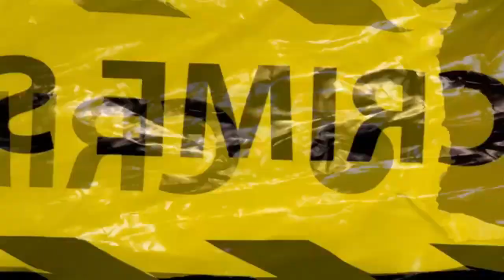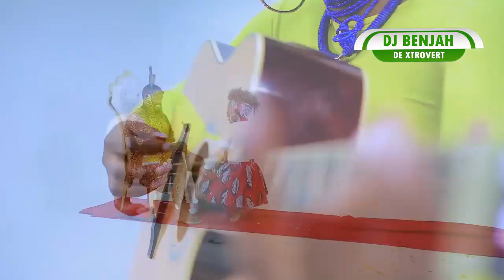UG CITY MIX VOL 4 (FULL VIDEO) -DJ BENJAH DE XTROVERT -SPEAR BEATS MUSIC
Comprises of New Ugandan hit songs. It's the 4th volume of the UG City Mix Series mixed & mastered by Dj Benjah De Xtrovert.  Enjoy!